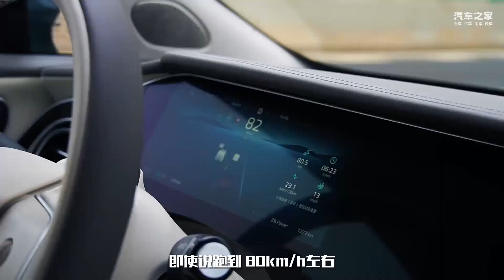强劲动力+极致舒适，构建飞凡F7的产品壁垒